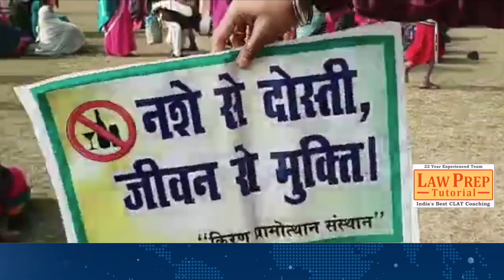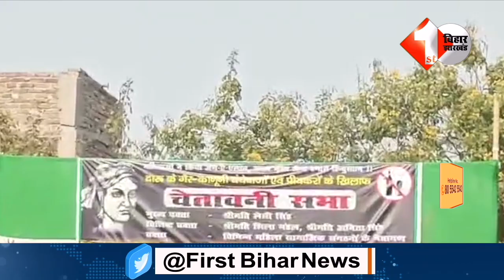JDU ने जिसे अपने समर्थन में बुलाई उसी ने खोल दी श/रा'ब'बं'दी की पोल, देखिए क्या बोली महिलाएं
Other Trending Videos:

  01.Sudhakar Singh ने कर दिया साफ़,शिवानंद और कुशवाहा को नोटिस नहीं लेते, Lalu तेजस्वी का एजेंडा है तय

03.RCP ने Nitish के समाधान यात्रा की खोल दी पोल,3 दिन में कितने लोगों का समस्या हुआ खत्म जरा बता दीजिए..